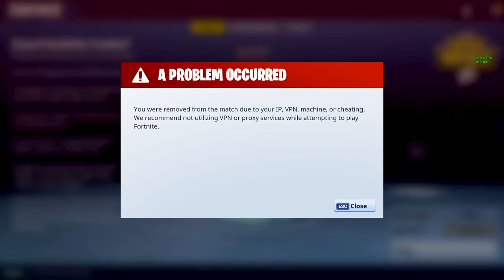Fortnite In Real Life - (Kids Compilation)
We had a lot of fun making our Fortnite In Real Life videos and were the first on Youtube to do them!! Some of the graphics are a little wrong here and there but here are our favourites in a compilation!